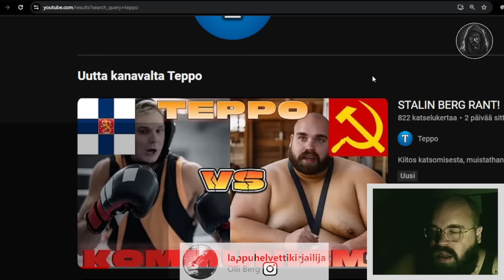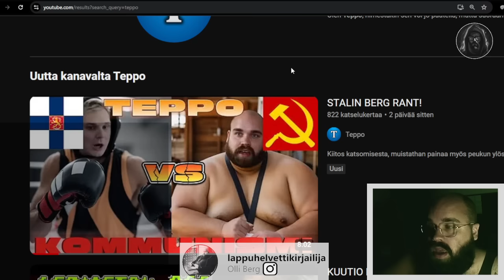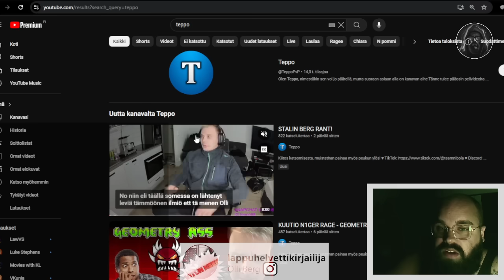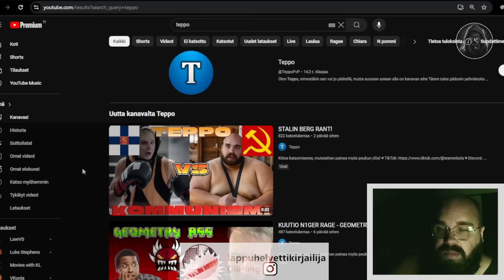Miksi teen rikosilmoituksen Teposta?